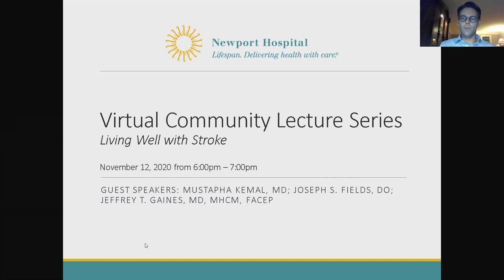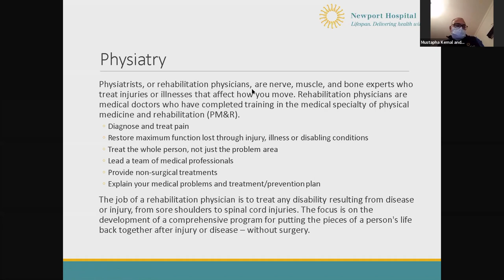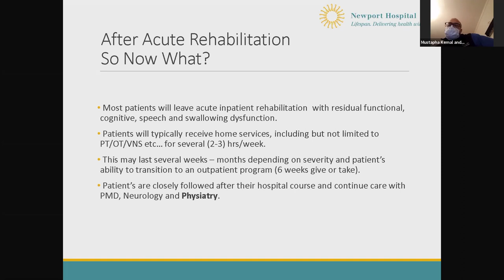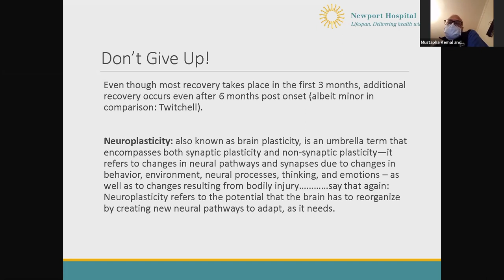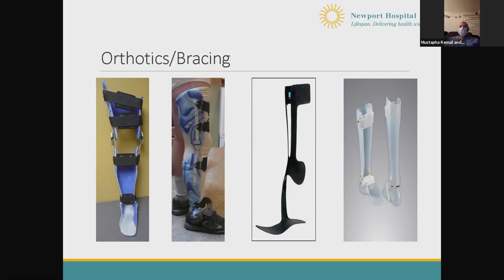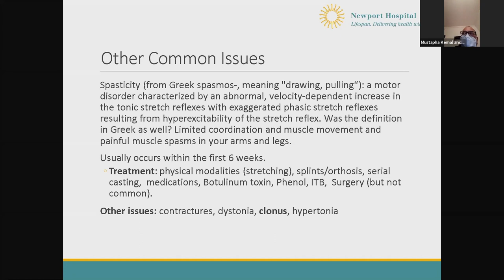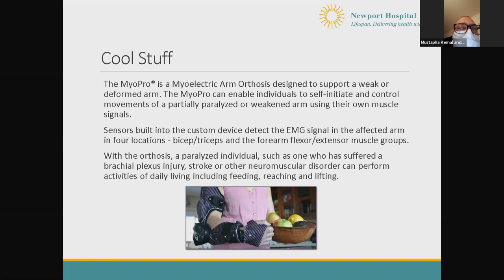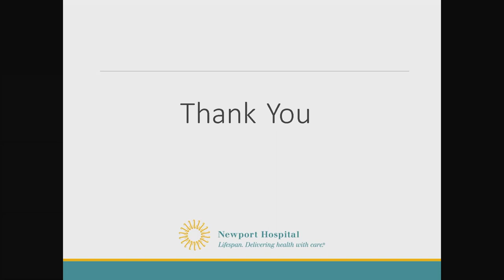Newport Hospital Virtual Community Lecture Series: Living Well With Stroke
Newport Hospital physiatrists Mustapha Kemal, MD, Medical Director of the Vanderbilt Rehabilitation Center, and Josef F. Fields, DO, of Newport Physiatry, discuss recovery and wellness after a stroke. Physiatrists, sometimes known as rehabilitative physicians, are nerve, muscle and bone experts who treat injuries and illnesses that affect how you move. This virtual lecture was originally held on November 12, 2020.